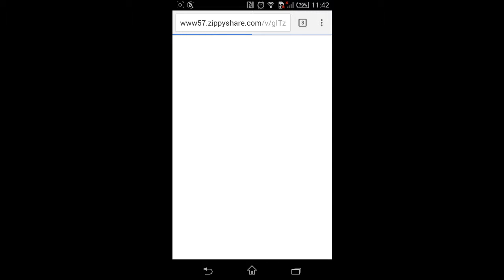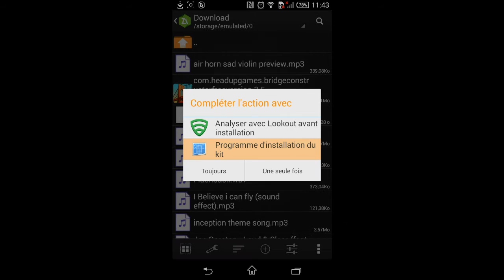How To Downalod Bridge Constructor Android Free